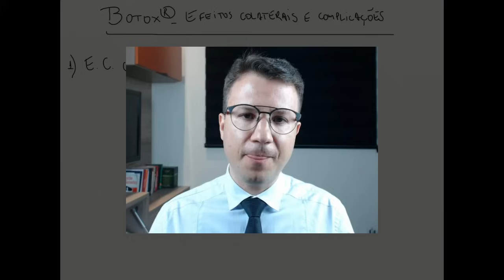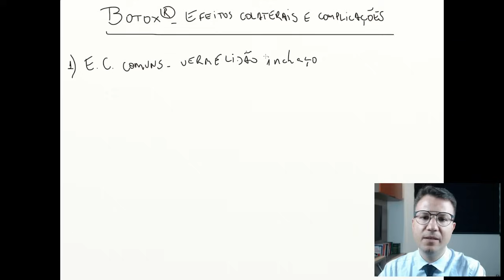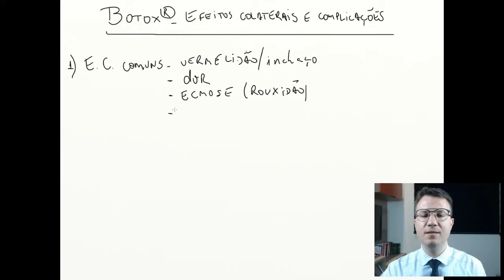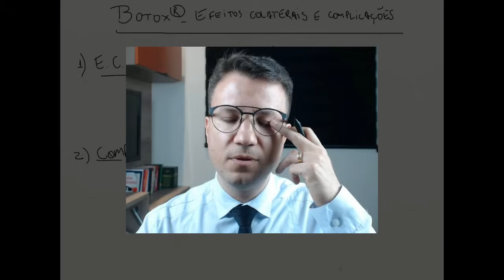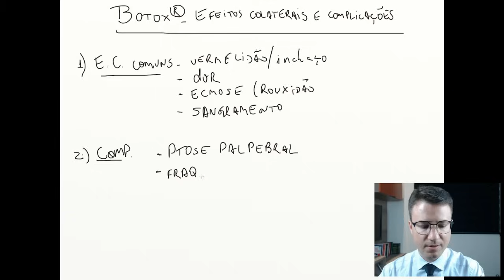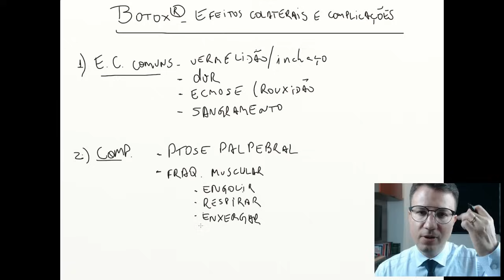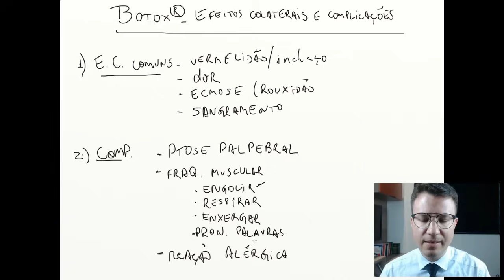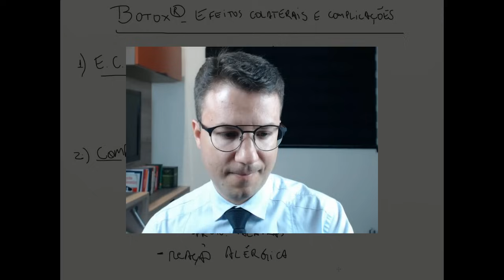Botox®: Efeitos Colaterais e Complicações | Dr. Flávio Quinalha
Saiba quais os principais Efeitos Colaterais e Complicações que podem acontecer no procedimento de aplicação da Toxina Botulínica.
Como em qualquer área da medicina onde são usados medicamentos, pode haver complicações e efeitos colaterais. Assista o vídeo e entenda melhor!

Obs: *onde está vermelidão entenda vermelhidão...rs rs!

Para saber mais sobre estes e outros procedimentos, baixe agora os materiais GRATUITOS:

- O que fazer antes, durante a após a aplicação de Botox?

CRM-SP 103.485
RQE 2112